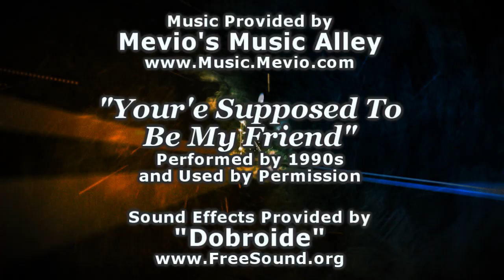The Smoke Report: Are e-Cigarettes Really as Safe as We Think?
A new report out this week says e-cigarettes may not be as safe as we've been led to believe. However, like most situations dealing with big corporations, big government, and big agendas we must dig through the propaganda to find the truth. Also, how do you know when your smoking show is popular? When you finally have "haters" ! And, boy, do we have some!